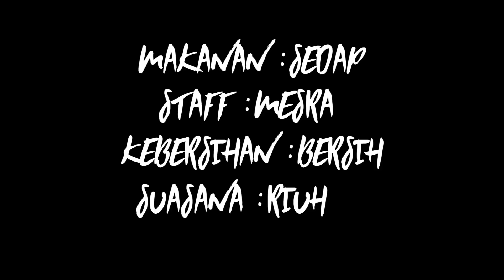VOCKET MAKAN : Kambing Bakar Sahara di Setia Alam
Beberapa bulan gerai di Meru, Klang ditutup, Kini Kambing Bakar Sahara dibuka semula di Setia Alam, Shah Alam dengan masih mengekalkan lagi rasa asli kambing bakar terbaik yang pernah kami makan.